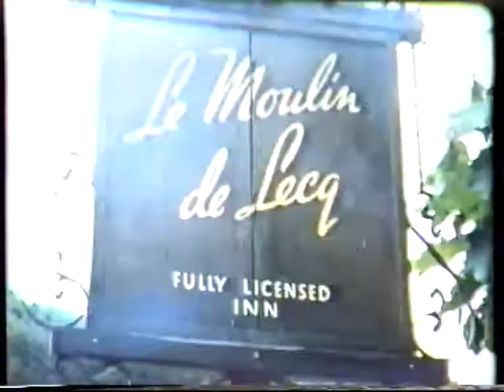Jersey 1959 c